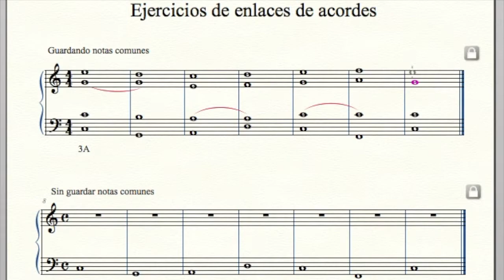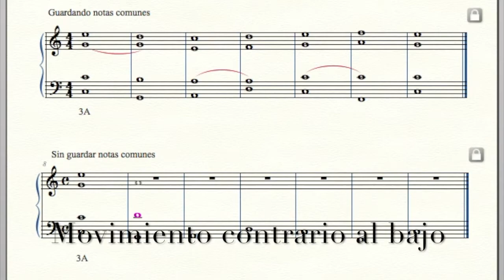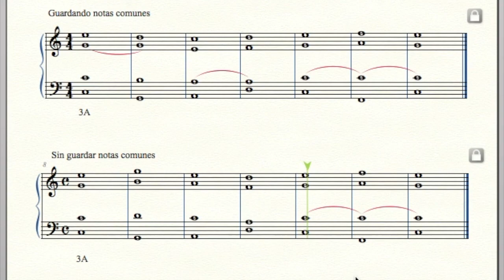Enlace acordes con y sin comunes (2ª parte). Flipped classroom (armonía)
Enlace de acordes triada en estado fundamental, duplicando fundamental con y sin notas comunes.